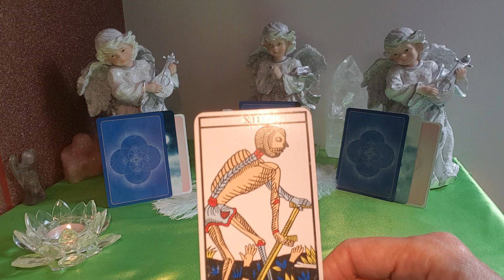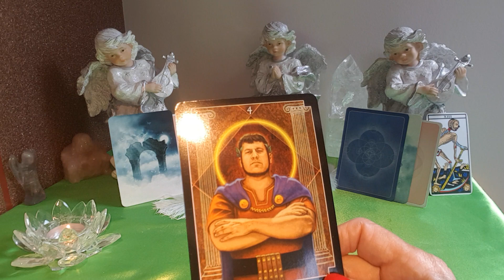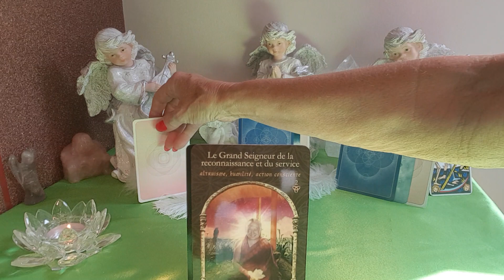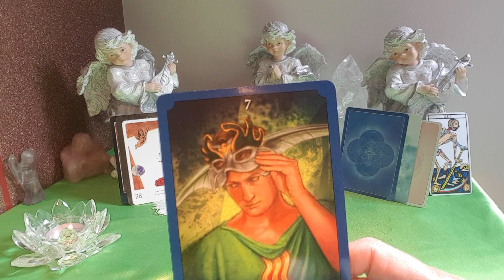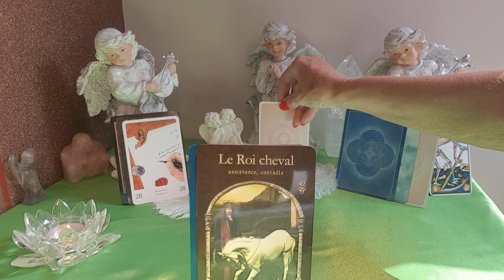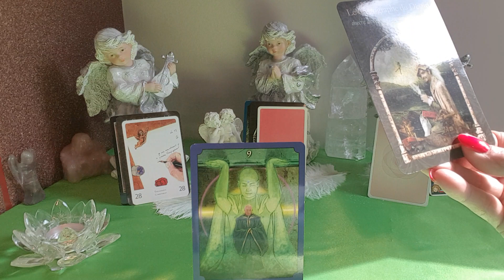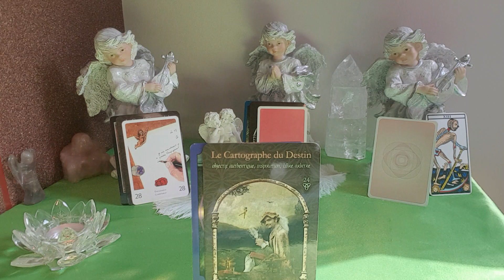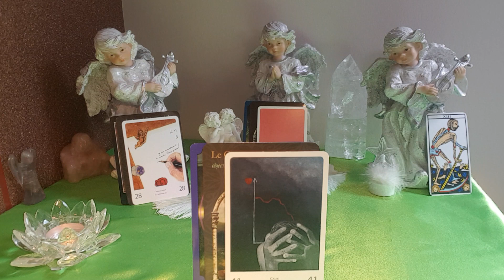GUIDANCE ET ENERGIES DE CE 29 MAI 2018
Tirage des énergies et Guidance de ce mardi 29 Mai 2018.

Si vous avez des questions n'hésitez pas à me les poser je me ferai un plaisir de vous répondre.

MERCI AVEC TOUTE MA GRATITUDE À TOUTES ET TOUS 😇😇😇

Angeliquement 😇😇😇